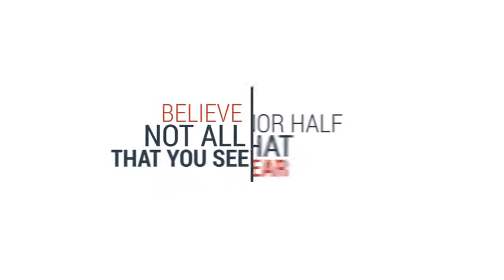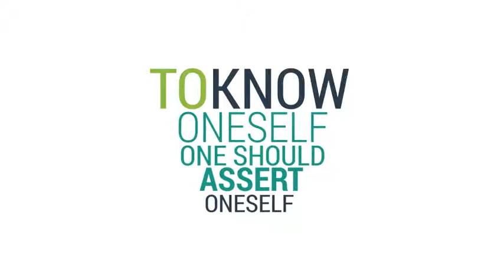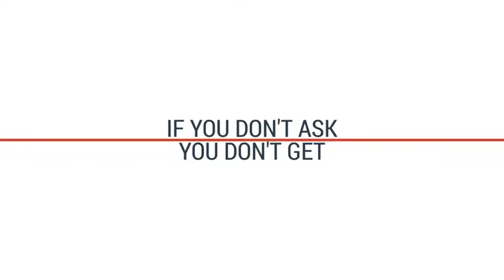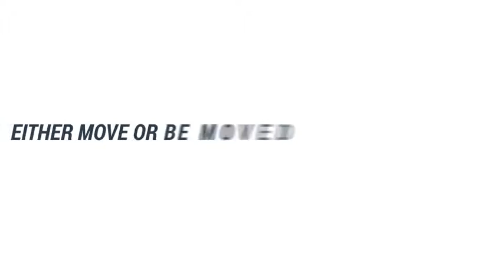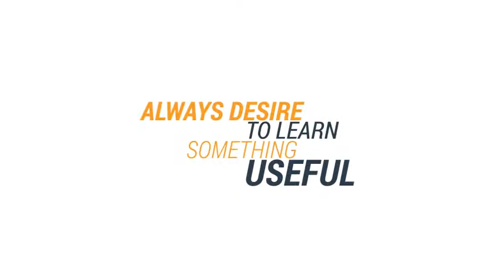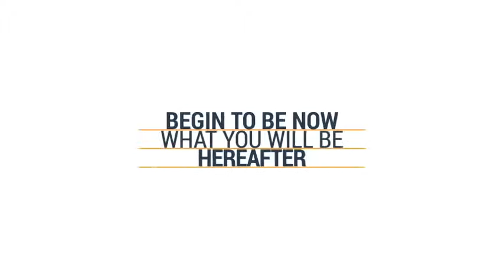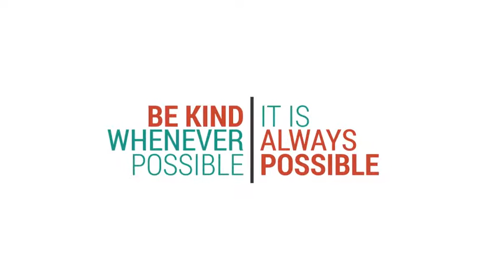110 Title Animations | After Effects Project - Envato elements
animated,clean,corporate,dynamic,elegant,flat,kinetic,pack,presentation,presets,text animation,titles,typo,typography